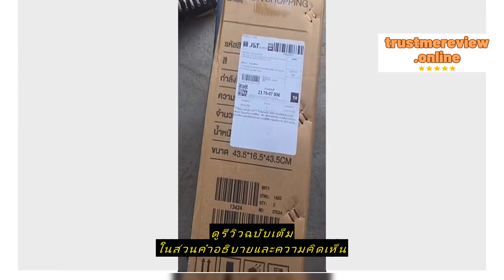🔥Review MBK พัดลมอุตสาหกรรมสไลด์ฐานกลม ปรับระดับได้ 16 นิ้ว พัดลม 5ใบพัด พัดลมตั้งพื้น เสียงเงียบ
ซื้อราคาที่ถูกที่สุดบน Shopee ที่นี่

MBK Shopping Center

MBK พัดลมอุตสาหกรรมสไลด์ฐานกลม ปรับระดับได้ 16 นิ้ว พัดลม 5ใบพัด พัดลมตั้งพื้น เสียงเงียบ